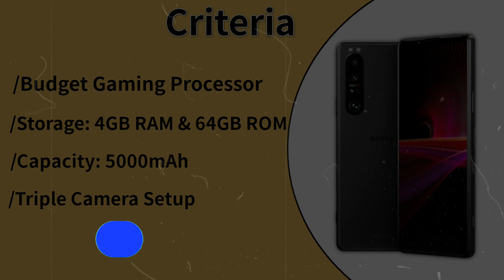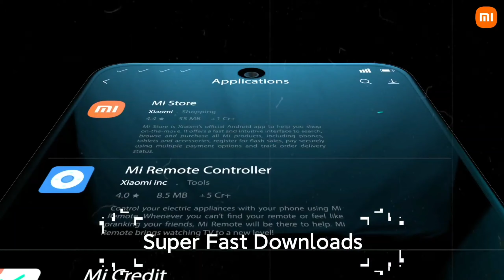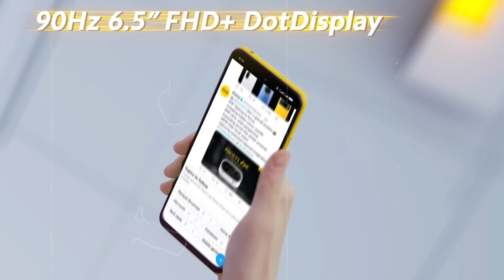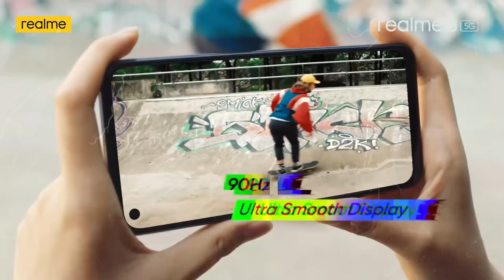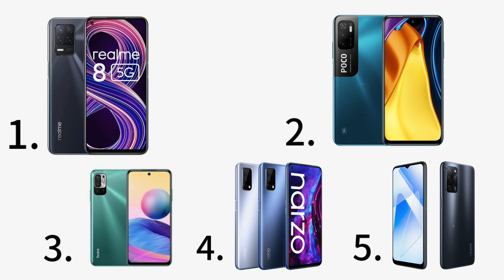Top 5 Best 5G Gaming 🎮 Smartphone⚡ Under 15k in December 2021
Hello World,
Ish video mai aap Ko mai"Present Time ka 5 best 5g gaming smartphone ke baare mai batunga.Toh video ko last tak deakhyega aap ko zaroor pasand ayega.

🎵Track Info:
(Music is Taken From Audio Music Library)